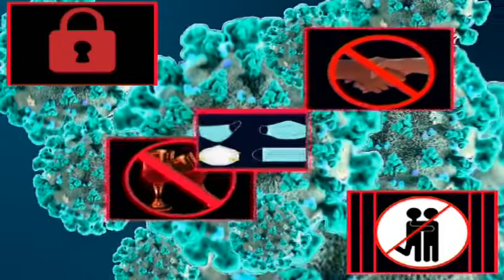Zivot u novoj realnosti treci deo